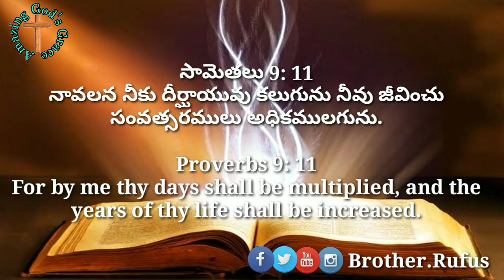Today's promise 📖 02-06-2020 || ఈరోజు దేవుని వాగ్దానం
నావలన నీకు దీర్ఘాయువు కలుగును నీవు జీవించు సంవత్సరములు అధికములగును.

For by me thy days shall be multiplied, and the years of thy life shall be increased.

🙇Prayer Requests🙇

మీకు ఏమైనా ప్రార్ధన అవసరతలు ఉన్న యెడల దయచేసి ఈ క్రింద ఇవ్వబడిన కామెంట్ బాక్స్ లో తేలియజేయండి తప్పకుండ మీ కొరకు మేము ప్రార్థిస్తాము 🙇

వందనాలు 🙏
దేవుడు మిమ్మల్ని దీవించును గాక 🙌
ఆమెన్ ✝️

👉 Our Daily promise
👉 Keyboard playing songs
👉 Telugu Christian what App status song lyrics
👉 Messages by Pastor.Rufus